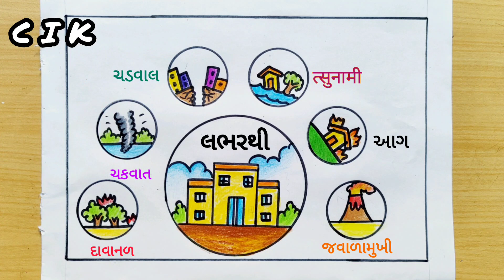Shala Salamati Drawing | શાળા સલામતી સપ્તાહ ચિત્ર | કૂદરતી આપત્તિ ચિત્ર | Types of Nature Disasters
Topic
Shala Salamati Drawing
શાળા સલામતી સપ્તાહ ચિત્ર
કૂદરતી આપત્તિ ચિત્ર
Types of Nature Disasters
Disaster Reduction Drawing
Shala salamati
school project drawing
how to Draw school project
international disaster reduction day drawing
nature disaster reduction poster drawing
disaster management project drawing
disaster management school project drawingWorld Tsunami day
world tsunami day Drawing
world Tsunami day Drawing easy
World Tsunami day Drawing easy step
World Tsunami day Drawing easy step by step
World Tsunami day Drawing and colouring
World Tsunami day Drawing easy and simple
World Tsunami day poster Drawing
world tsunami day poster Drawing easy
world tsunami day Drawing easy poster
world tsunami awareness day
World Tsunami awareness day Drawing
World Tsunami awareness day Drawing easy
World Tsunami awareness day Drawing easy step
World Tsunami awareness day theme
world Tsunami awareness day theme 2022
World Tsunami awareness day Drawing easy step by step
Tsunami awareness day
Tsunami awareness day Drawing
Tsunami awareness day Drawing easy step
how to draw tsunami day
volcano eruption
volcano eruption caught on tape
volcano experiment
volcano eruption live
volcano eruption model
volcano explosion
volcano eruption video
volcano eruption project video
volcano experiment video
volcano eruption sound
volcano eruption drawing
volcano eruption diagram
volcano eruption drawing easy
volcano eruption documentary
volcano eruption drone video
volcano eruption dr binocs
volcano eruption dhruv rathee
volcano eruption drawing with
labels
volcano eruption definition
volcano eruption dangerou
Volcano
volcano eruption
volcano project
 volcano experinment
volcano model
volcanic eruption video
volcano movie
volcanoes
volcano pani puri
volcano Drawings easy